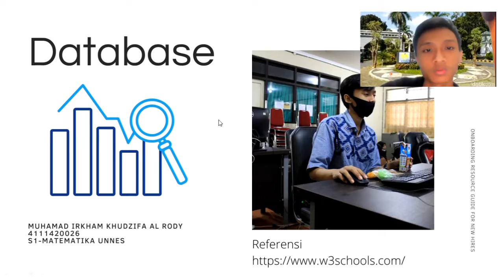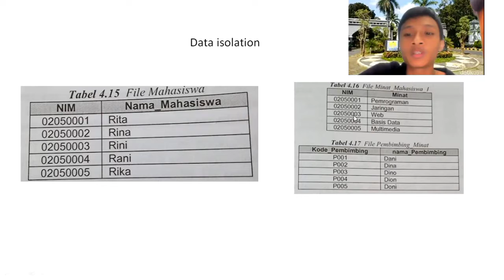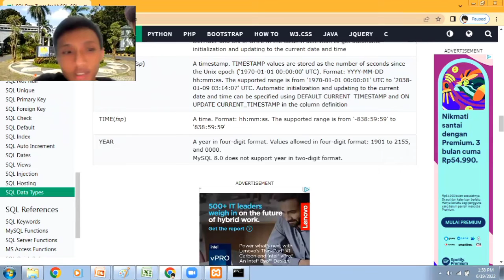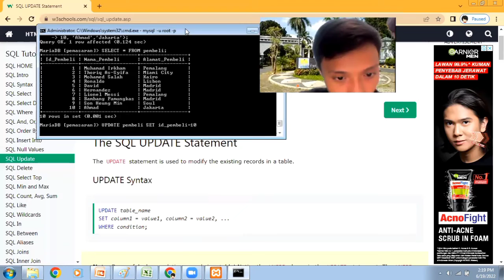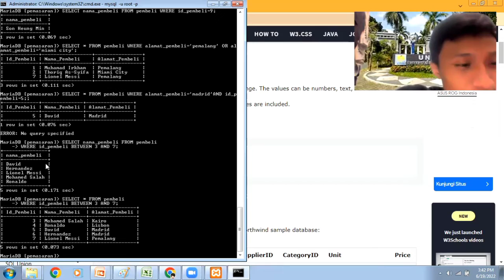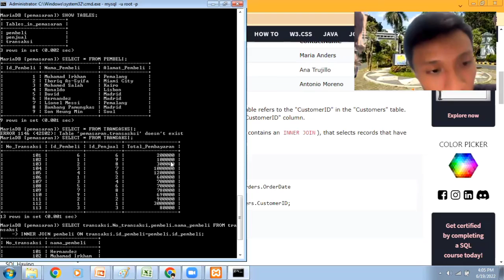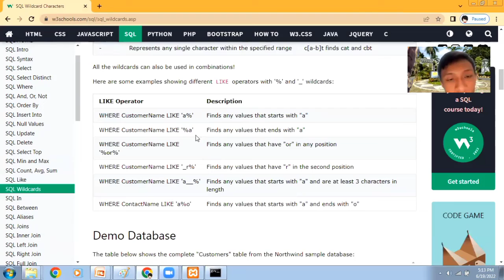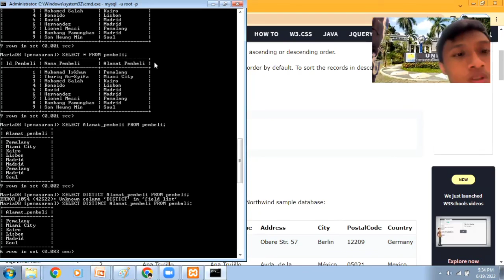DATABASE Bahasa Indonesia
Nama : Muhamad Irkham Khudzifa A
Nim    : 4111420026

Proyek Akhir Database

00:00 Introduction
06:53 Konsep Basis Data
16:32 Batasan Aturan Basis data dan ERD
27:21 Install XAMPP
39:55 Tipe data dan Operator
47:10 DDL
56:55 DML
1:08:48 Filtering, functions, Subqueries
1:38:51 Constraints, Join, Union
1:51:35 Indexes, Truncate Table, Views
2:01:42 Having, Wildcards
2:17:18 Clone table
2:21:32 Handling Duplicate